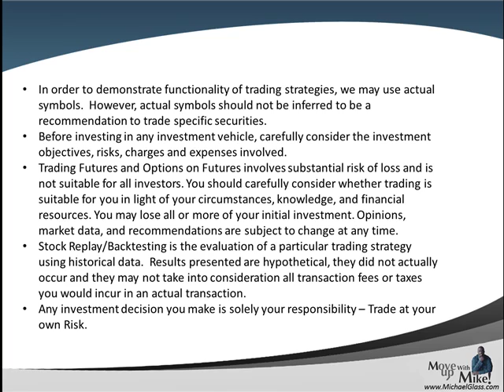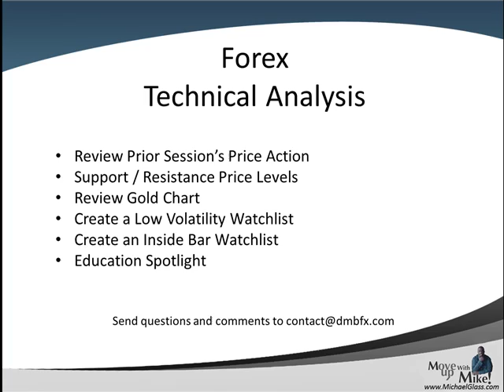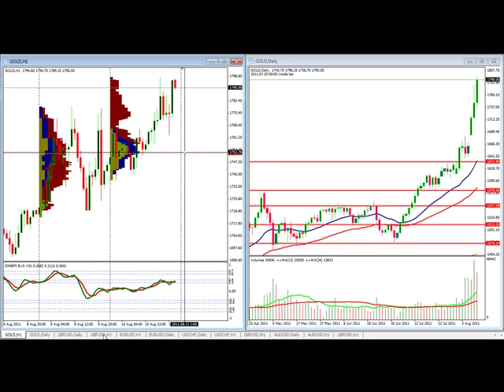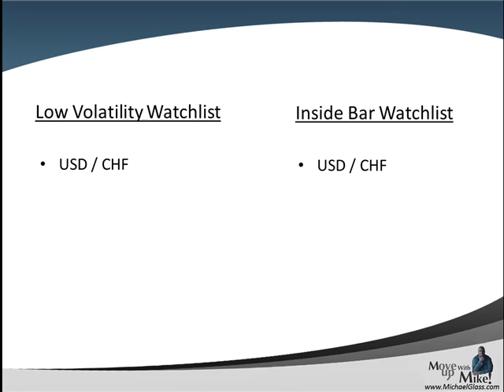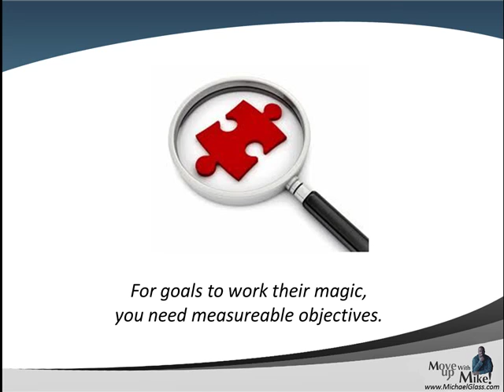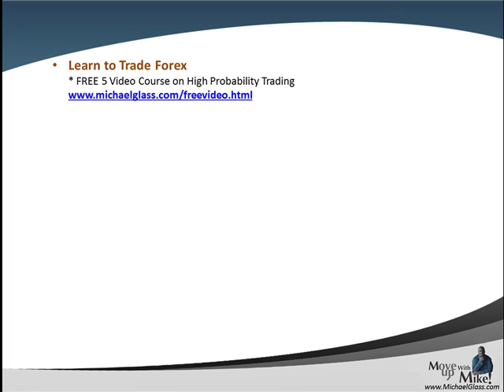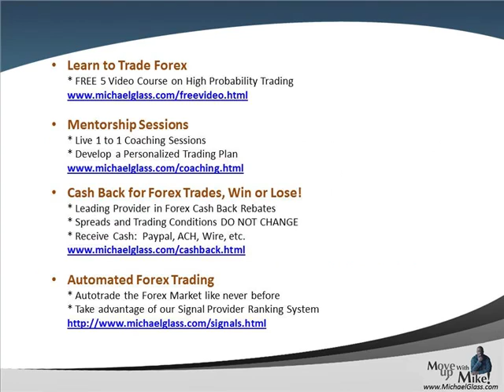Daily Forex Technical Analysis for USD/CHF EUR/USD GBP/USD and Gold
- Here is our Weekend Forex Technical Analysis Trading Plan to help day traders to learn how to trade Forex Currency Pairs by identifying high probability trading setups. In this video, we discuss key technical analysis price levels for USD/CHF EUR/USD GBP/USD and Gold. We look at each forex pair on multiple time frames to identify key support and resistance price levels. We also look at price levels to setup on various pairs based upon the current trend